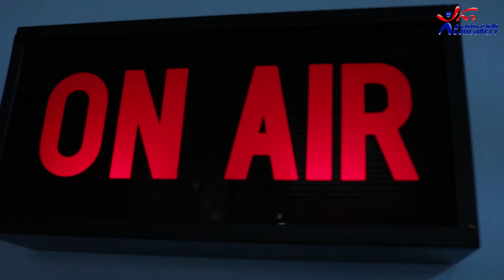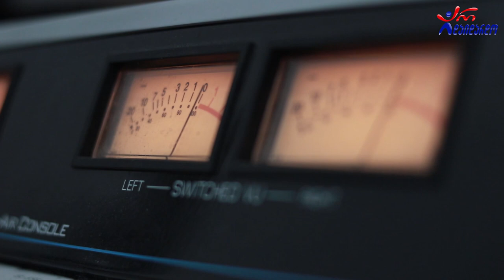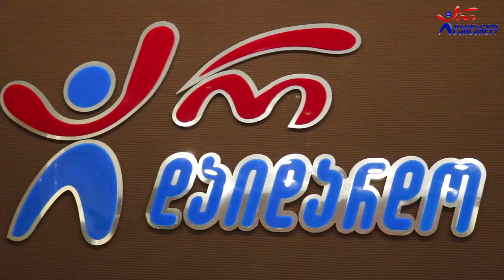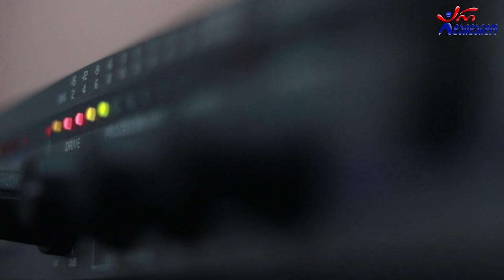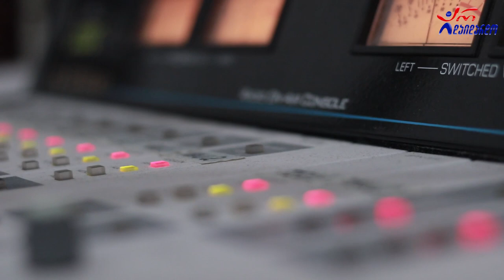ნიკოლშოუ & ფატუნა. "საღამოს რადიო შოუ". 18.04.2022. ვიდეო კოლაჟი / Nikolshow & Fatuna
2022 წ.  18 აპრილი
☛ ორშაბათი - 19:00. გადაცემა "საღამოს რადიო შოუ" ლაშა რამიშვილთან ერთად. სტუმრად ნიკოლშოუ და ფატუნა. ვიდეო კოლაჟი